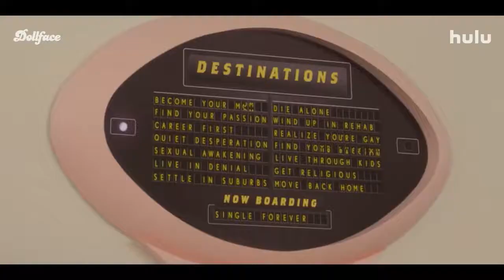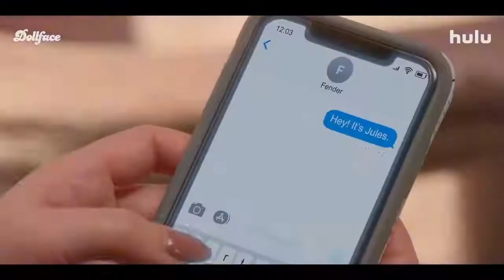Dollface Official Trailer Season 2 - Kat Dennings, Brenda Song, Shay Mitchell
Check out the official Dollface Trailer starring Kat Dennings, Brenda Song, Shay Mitchell

 Starring: Kat Dennings, Brenda Song, Shay Mitchell

Synopsis: Based on Disneyland's theme park ride where a small riverboat takes a group of travelers through a jungle filled with dangerous animals and reptiles but with a supernatural element.